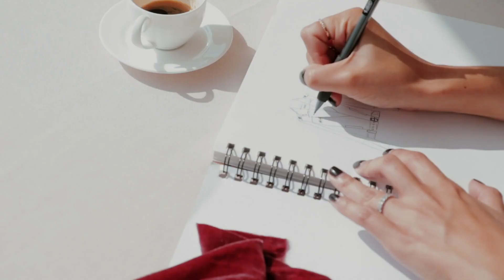AS by DF - Ispirazione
We shot this video during my most recent trip to Asolo, Italy, where I was yet again inspired by the rich history and craftsmanship that is seen in every detail of the city. I look to this as a model for how I design my clothes- pieces that will withstand the test of time and live with you forever.

"Ispirazione"- that's what it's all about.

- Denise Focil
ASbyDF.com